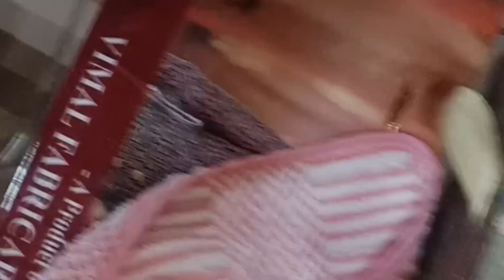(Vlog-247)NAVISWA |Candle Light Dinner |क्या क्या मिला हैं गांव और गोरखपुर से